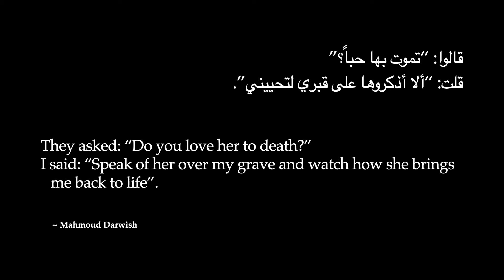When the Grapes Were Sour: Embroidered Palestinian Stories from Exile (Story #6)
Rana's story: Jaba', Haifa.
Story told in Nairobi, Kenya (October 2022).